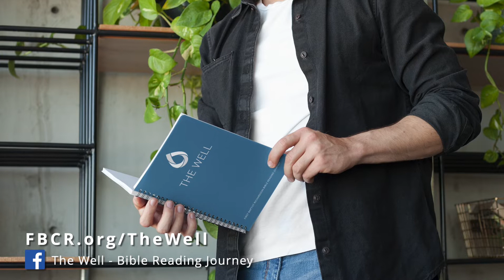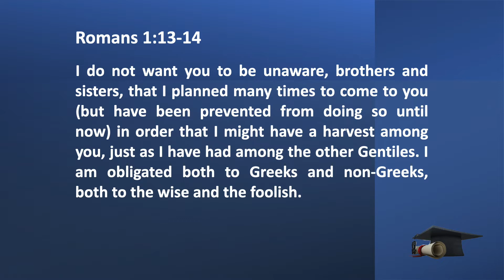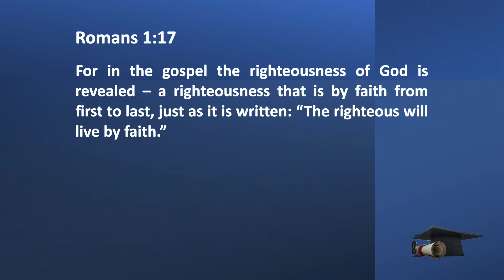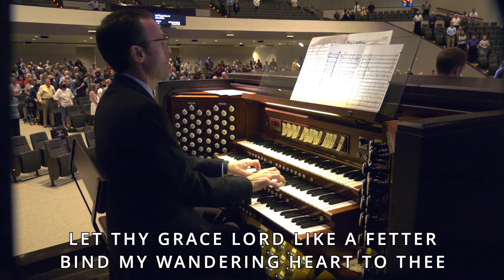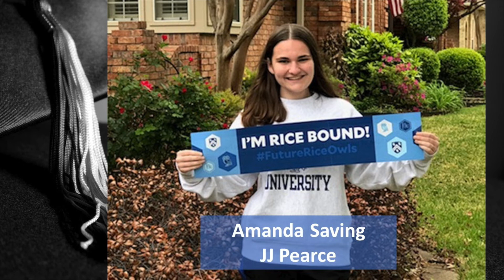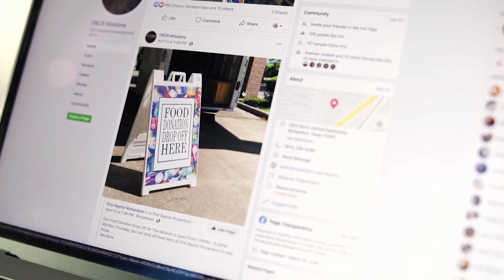Classic Worship | May 30, 2021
Welcome to the Digital Campus! 🎉 Join the Sunday Classic Worship Experience from First Baptist Richardson.

This is a community of people all over the 🌏 experiencing God and connecting with one another like never before in history. 🙌🏼

You can also join us in-person at 9:30AM every Sunday!